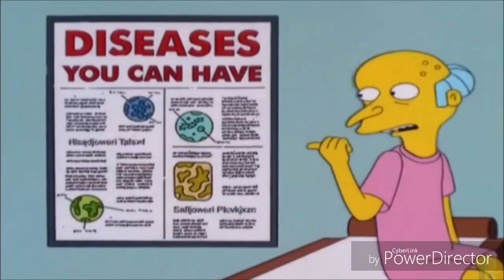COVID19 + DINGUE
Brefs juste un ptit délire pour les docteurs et les maladies qui circule que Dieu nous protège  . Bonne Visionnage les amis (e)